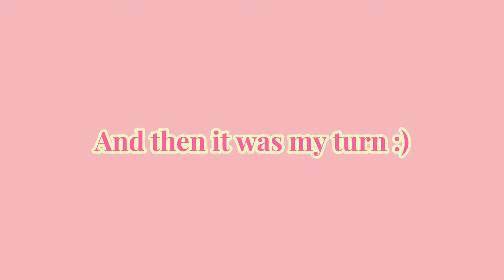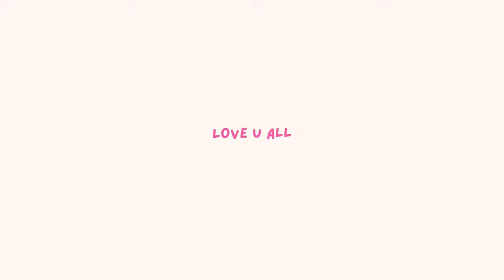K-Pop Bash Vlog | First time Mc-ing